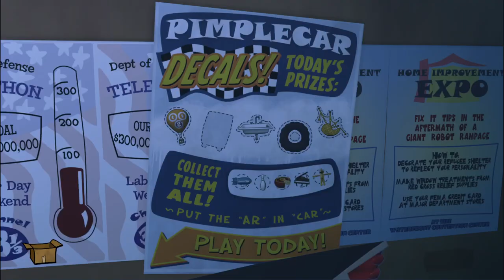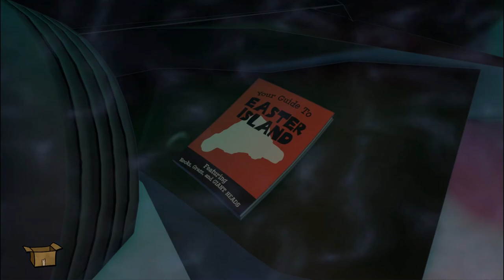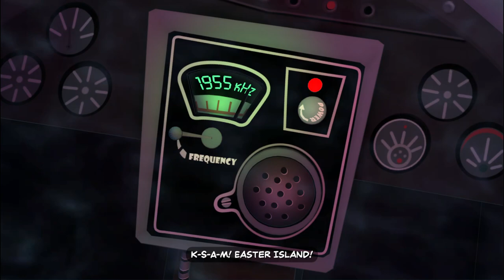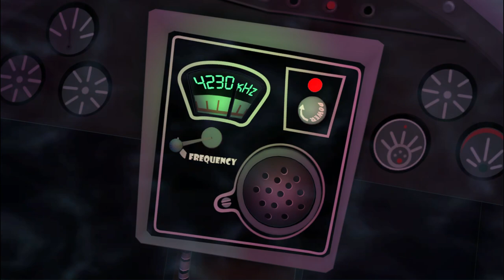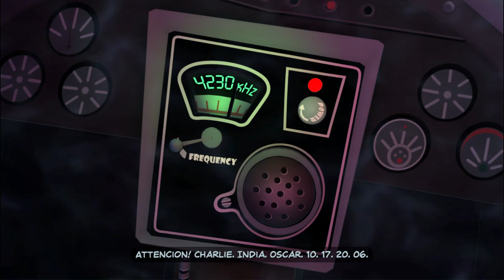Episode 2: Moai Better Blues